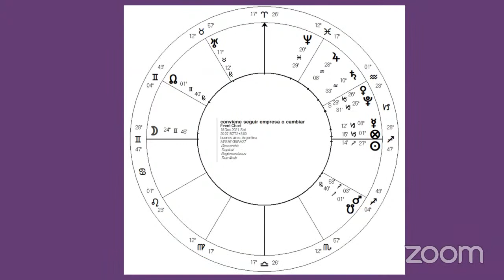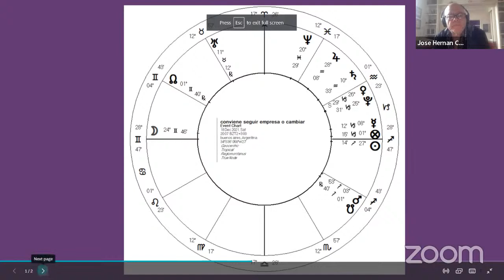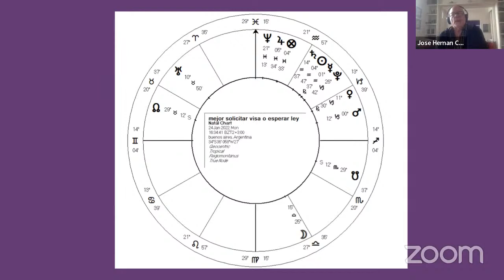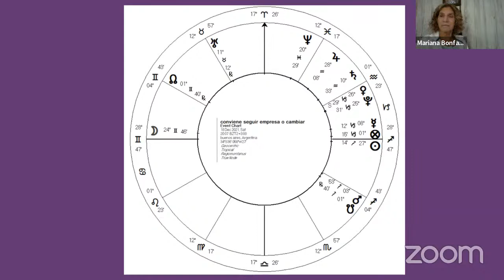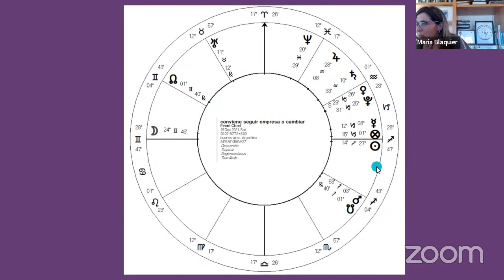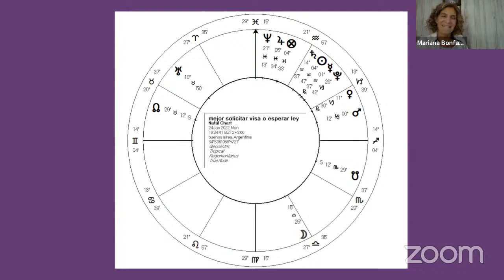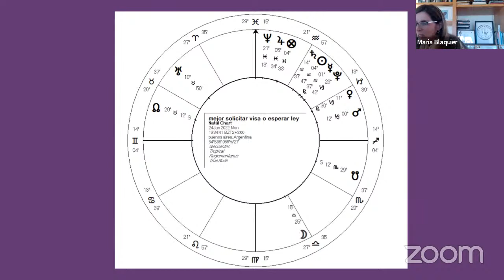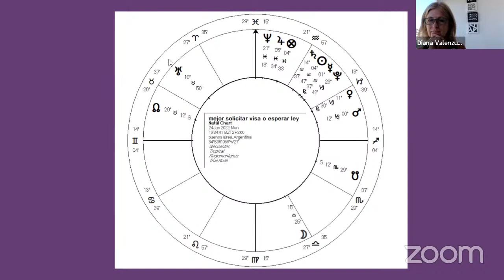Devolución Maratón Astrologia Horaria III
Para aprender más acerca de los cursos de la Academia, ingresa a nuestra página